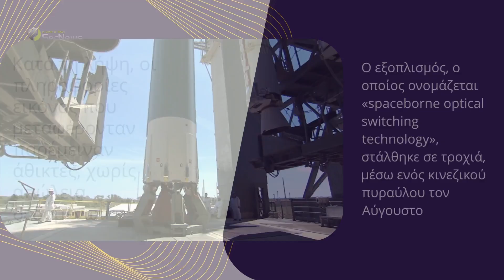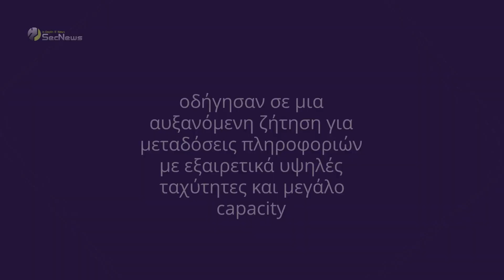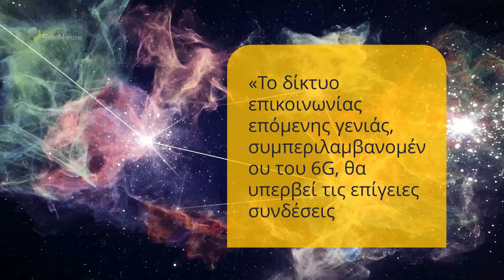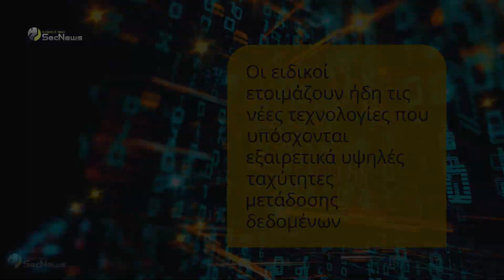Κίνα: Ένα βήμα πιο κοντά στο δίκτυο 6G και το δορυφορικό Internet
Η Κίνα βρίσκεται ένα βήμα πιο κοντά στην ανάπτυξη του δικτύου 6G χάρη σε μια νέα συσκευή που δημιούργησε.

Όταν είναι τοποθετημένη σε δορυφόρο, η συσκευή μπορεί να περάσει σήματα φωτός από μια θέση σε μια άλλη, χωρίς να τα μετατρέψει σε ηλεκτρικά σήματα, λειτουργώντας λίγο πολύ σαν καθρέφτης. Σύμφωνα με το Xian Institute of Optics and Precision Mechanics, έχει ήδη γίνει μια επιτυχημένη δοκιμή στο διάστημα.

00:00 Εισαγωγή
00:16 Δοκιμή και λειτουργία νέας τεχνολογίας
00:55 Switches και επικοινωνία
01:39 Δορυφορικά δίκτυα